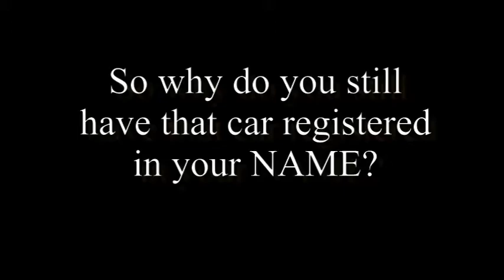Warning: New Police Technology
The watchman is positioned to warn the encamped of imminent danger. Knowledge is the key.